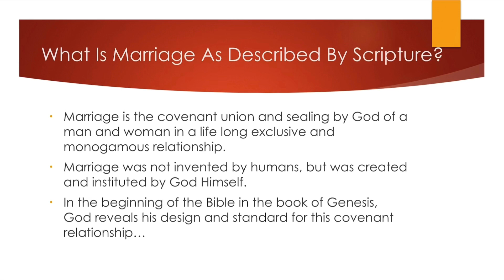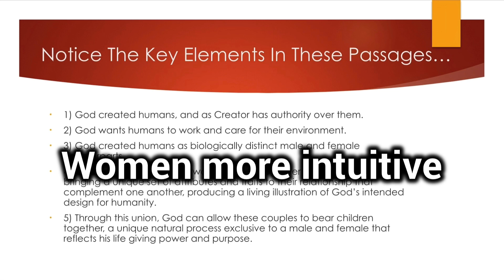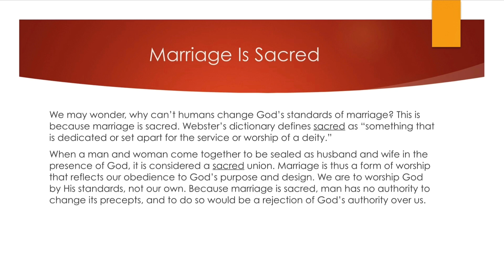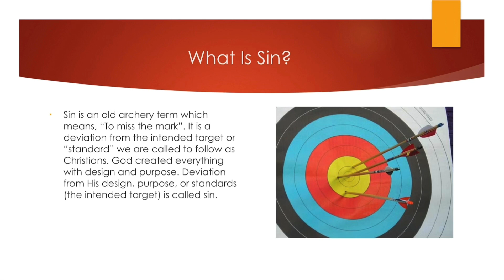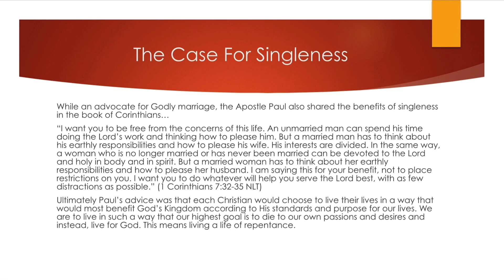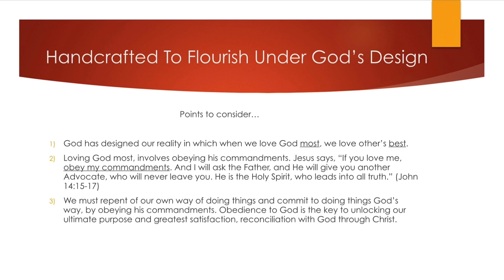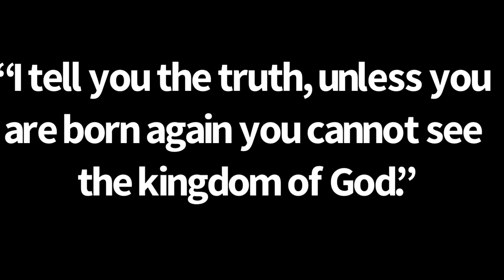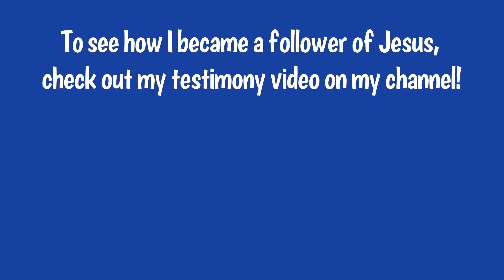What Did Jesus Say About Gender and Marriage? (The Answer May Surprise You…)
In 30 minutes we take a deep dive into what the Bible teaches about marriage, gender, and physical intimacy…